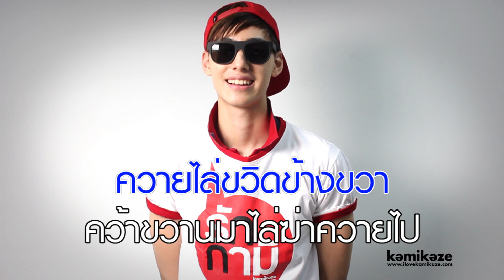[Clip] มาฟัง Part พูดคำว่า "รัก" แบบเสียงกระเส่าใจ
ตอนแรกก็แค่จะวัดความสามารถด้านการพูด ภาษาไทย ของ Part แต่ไปๆ มาๆ หนุ่ม Part ก็มาบอกรักให้ฟังเฉยเลย ใครฟังแล้วไม่เขินก็แปลกแล้วอะ อยากฟิน อยากกระชุ่มกระชวยก็ไปกดดูใน Clip นี้เองเถอะ อ๊อยยย...